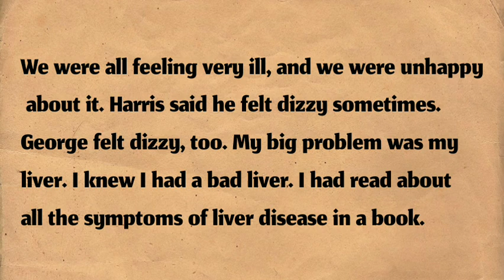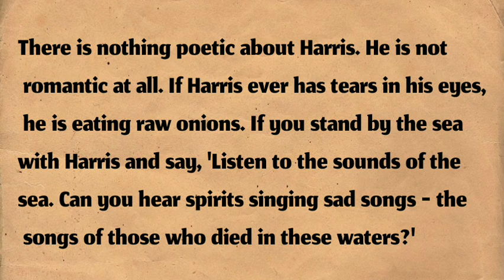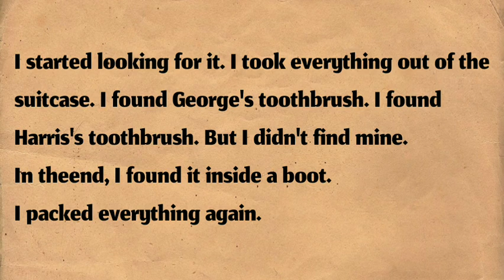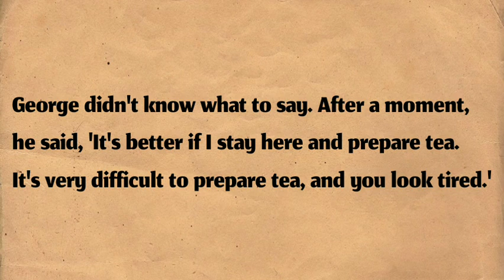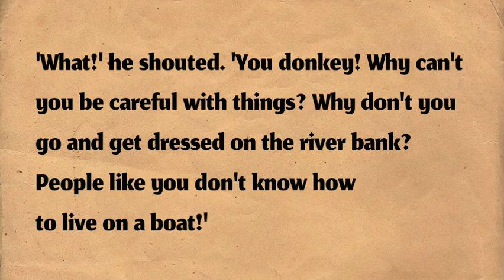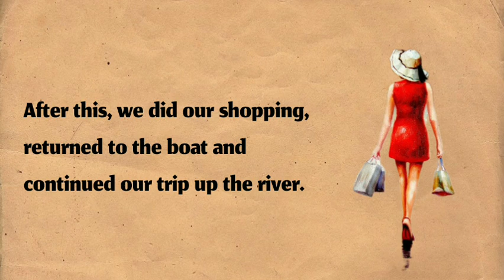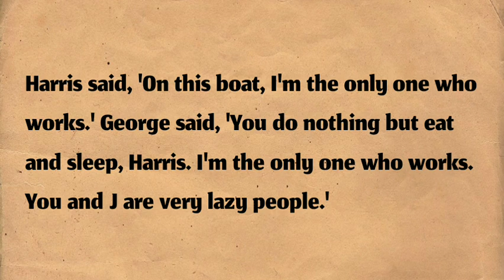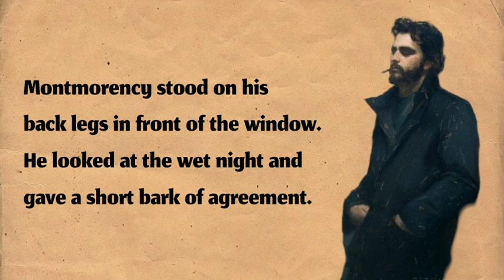Three man in a boat |✨English story Level B1-Learn english through story-English story with subtitle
Once in the evening, three friends were sitting smoking at Jay in the evening and were discussing the diseases from which they suffered terribly. They came to the conclusion that all their troubles due to overwork and they urgently need a vacation. After a long discussion vacation in the countryside and the sea walk were rejected. In the end the friends decided to go up the Thames by boat from Kingston to Oxford, breaking camps for the nights. Departure was scheduled for next Saturday. George on this day was at work, so Jay and Harris have went to Kingston by train. At Waterloo station they can not find the right train, so they had to bribe the engineer, so he sent his train is in Kingston. There they hired boat were waiting for them. Later Gorge joined them and the journey began.

Hard words: prescription, inn, row, hamper, maze, blazer, tow, shawl, fleet, donkey, preserving, mustard, pinneapple, drown, steer, earthquake, stew, swan, nest, howl